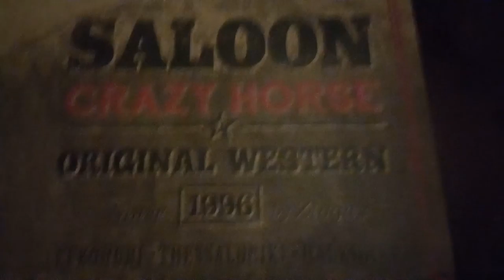Twerk Stars team| Video backstages |Western Saloon Crazy Horse |VLOG #3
Καλωσηρθατε στο επεισοδιο VLOG #3 !
Hello! Tα Anel Li's Stories ειναι μια ενοτητα με την θα μοιραζομαστε πραγματα απο τη καθημερινοτητα μου!
0:46 Φαγητο με Ηλια στο ''Saloon Crazy Horse''
1:44 Anel Li's Empire Studio Rehearsal
2:44 Videoshooting day TWERK backstages στο Saloon
3:56 After Videoshooting, παιρναμε καλα!
4:28 Μini συνεντευξη απο τον ιδιοκτητη του μαγαζιου Μπαμπη!

Εμφανιστηκαν στο βιντεο στο Αnel Li's Empire STUDIO η ομαδα
''Twerk Stars''